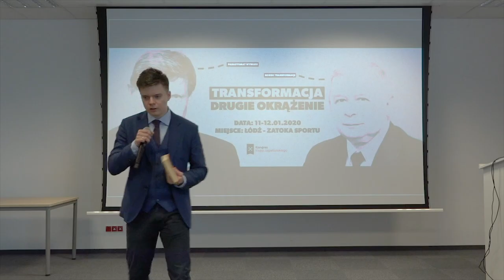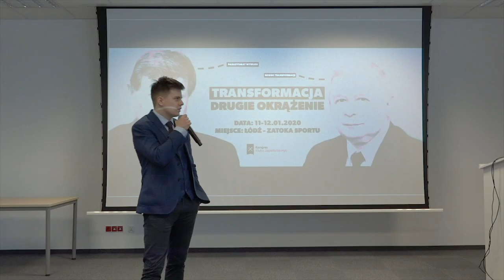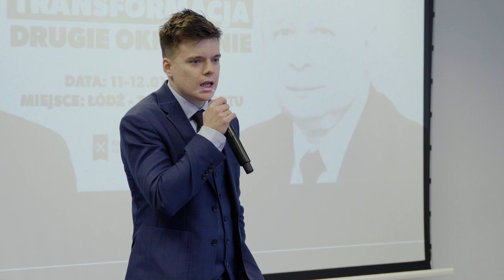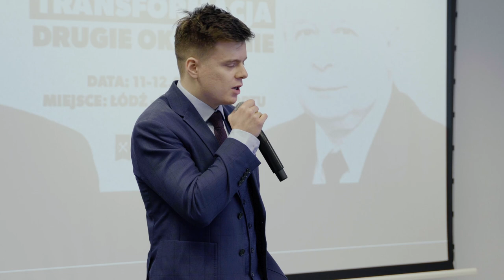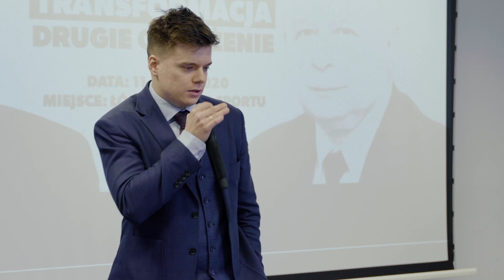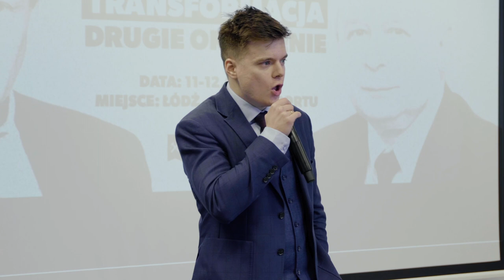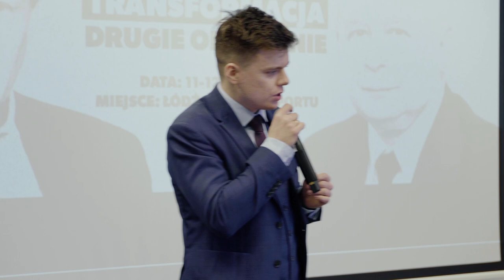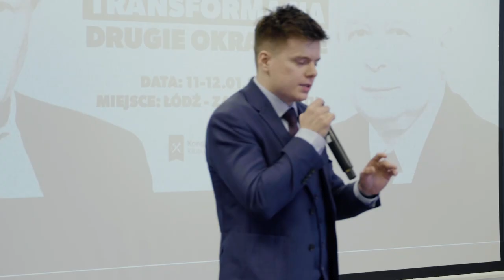Zakompleksiona Polska | Konstanty Pilawa | KONGRES KJ 2020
Jesteśmy zakompleksionym narodem. To oczywiście niedrowa sytuacja - ale jednocześnie niesie ze sobą szanse. O tym mówił Konstany Pilawa, koordynator krakowskiego oddziału Klubu Jagiellońskiego, współnaczelny czasopisma idei "Pressje" na V Kongresie Klubu Jagiellońskiego: Transformacja - drugie okrążenie.